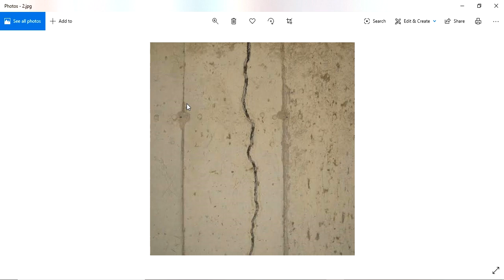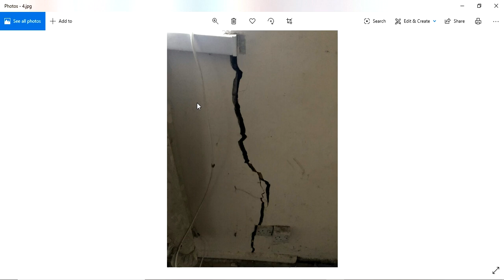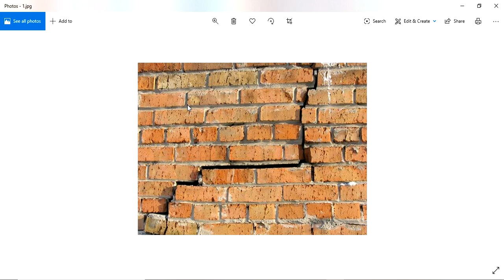గోడలు,శ్లాబులు ,పిల్లర్లు పగుళ్లు ఉంటే ? || Guruvastu